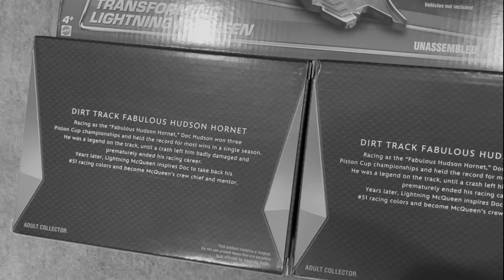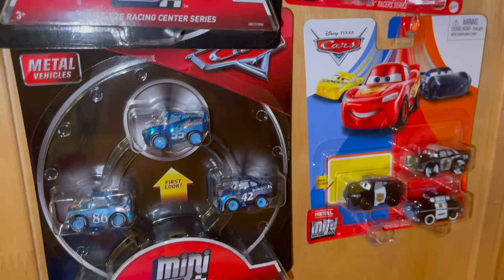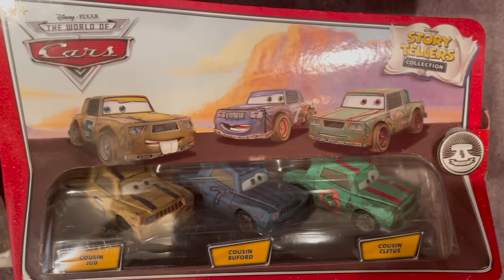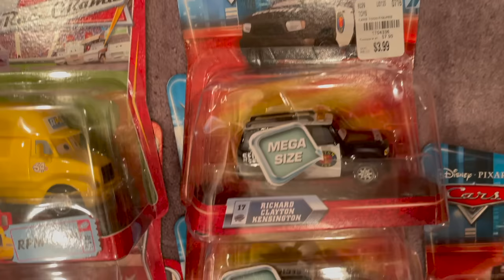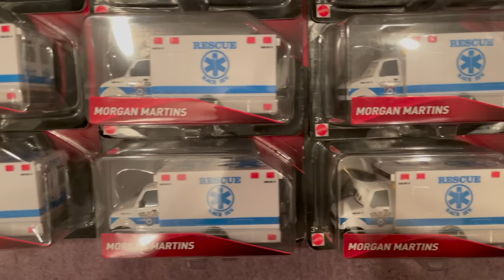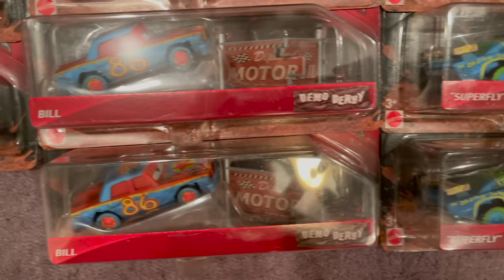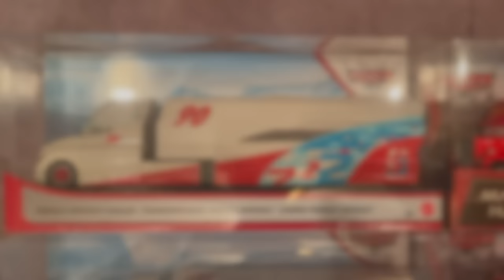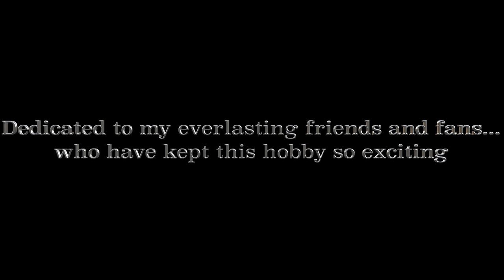The World's Largest Disney Pixar Cars Collection - Volume II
Disney Docket presents The World's Largest Disney Pixar Cars Collection - Volume II. Keep your hand on the wheel as you see thousands of Cars on display, ranging from the classic releases to intricate customs and packaged errors.